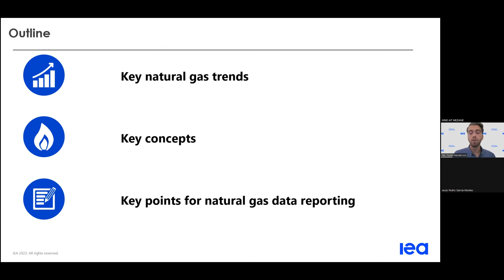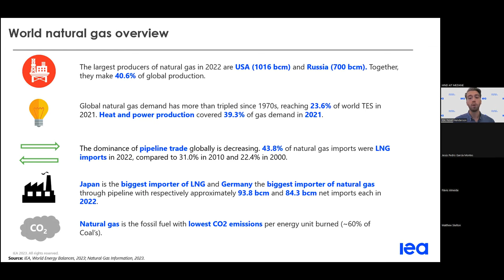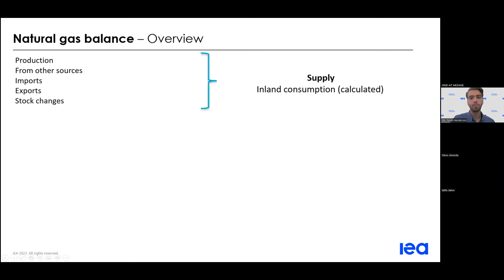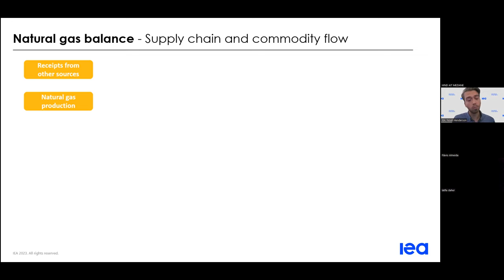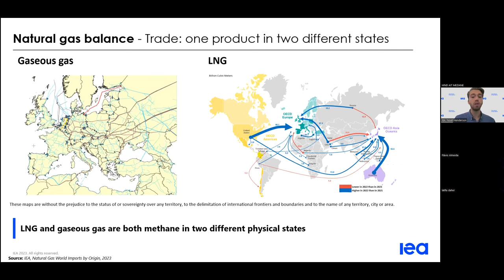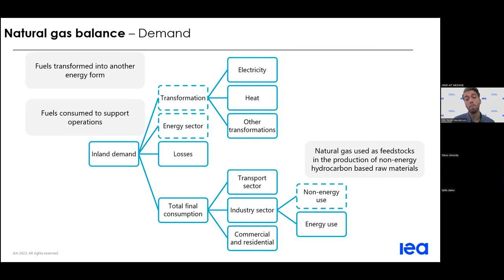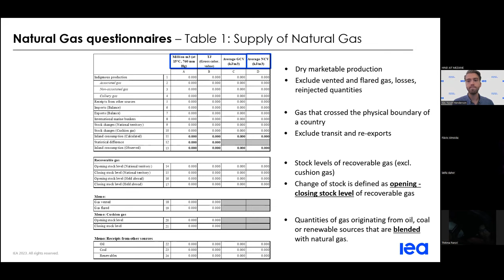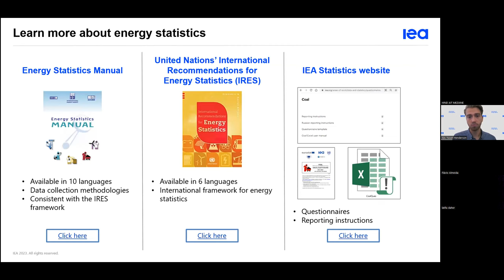Webinar: IEA Energy Statistics Training - Annual Natural Gas Questionnaire (English)